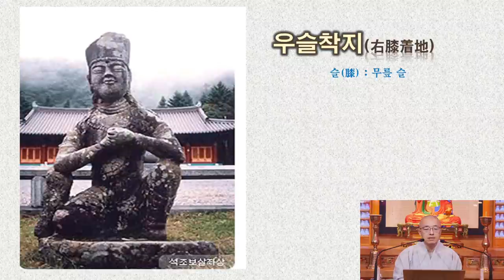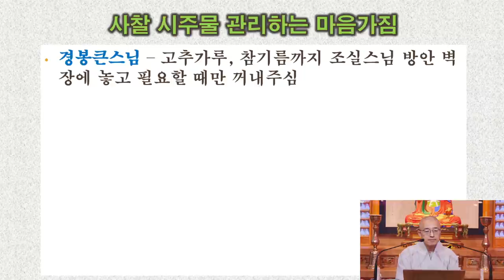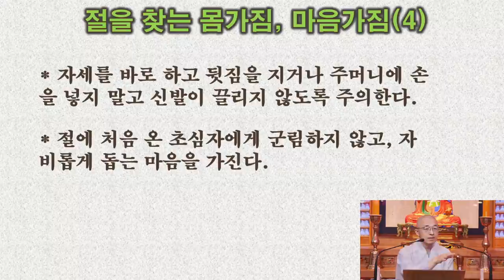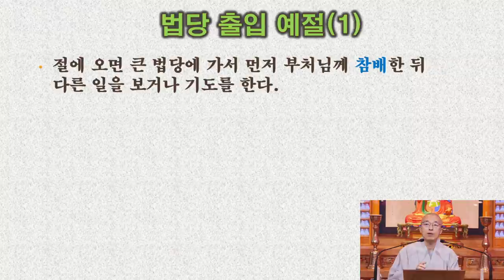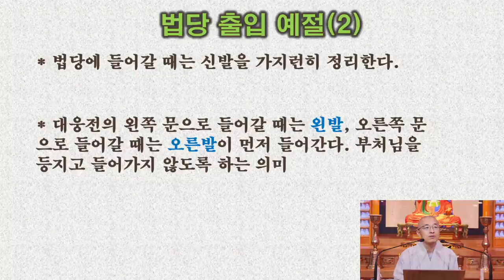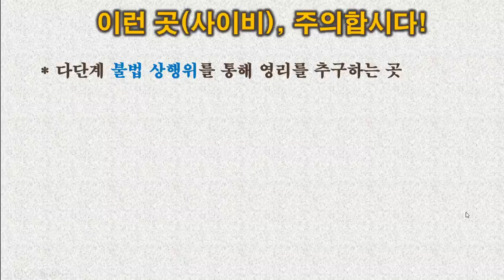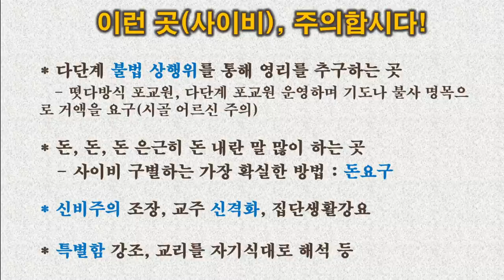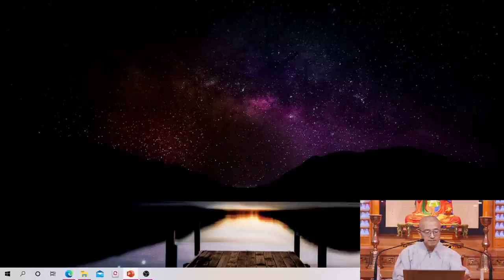사찰예절 통합본, 불교예법, 스님과 도반 예절, 사이비 판별법, 법당참배, 법회참석, 공양물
유튜브/밴드/팟빵/오디오클립/카카오스토리채널/브런치 : 법상스님의 목탁소리
트위터 : @moktaksori